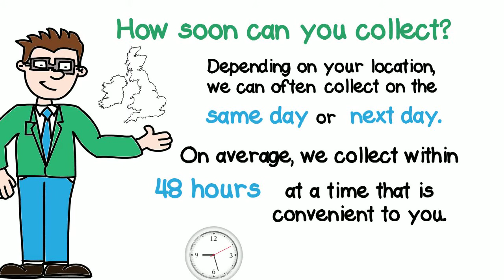How soon can you collect my Scrap Car?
Depending on your location, we can often collect on the same day or next day. But on average, we collect within 48 hours at a time that is convenient to you.